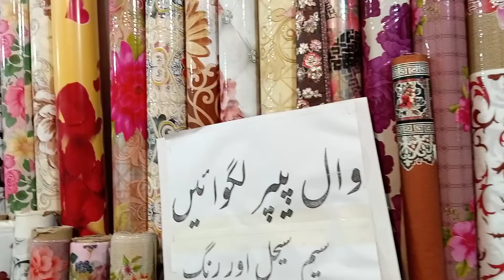March 15, 2022